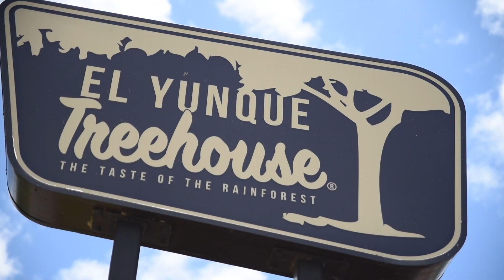Stay a little longer!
Discover Puerto Rico and the captivating views from El Yunque National Forest. Follow our day to one of the island favorites, and the lush journey to this beautiful destination.